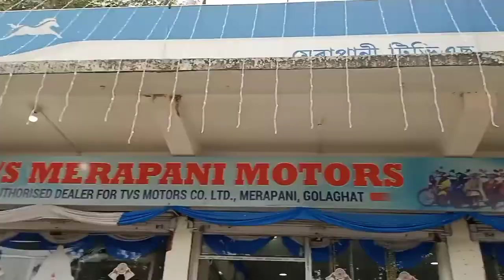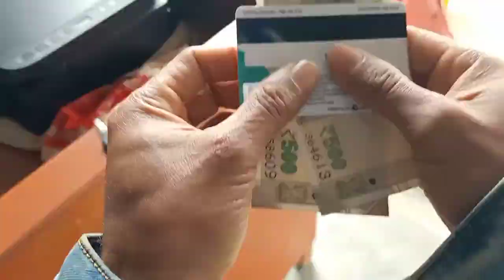Mosi Or Me Merapani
Dusra din me moto vloging kiya.aje sat me mosi he .atsa laga

Hi
I Am Jadumoni
Dersana Vlogs

Hit Likes
Lost of ❤️

Your Questions:-
Moto vlogs
Moto
Vlogger
Vlogs
First moto vloging 2021
Village
India
Golaghat
Assam
Chawdang pathar
Dersana Volgs
Jadumoni
Jadhiram
Gogoi
Hindi